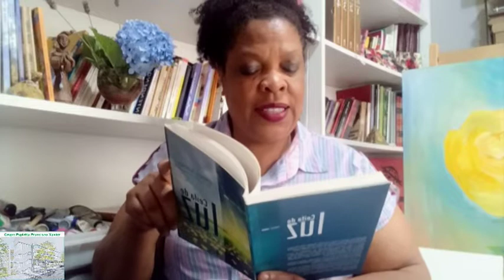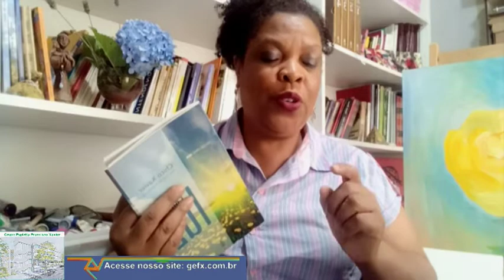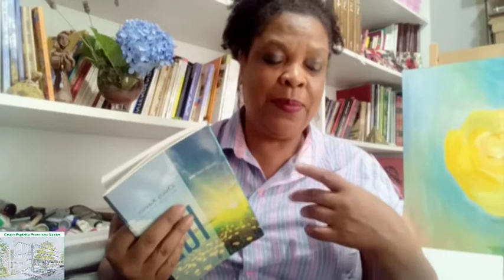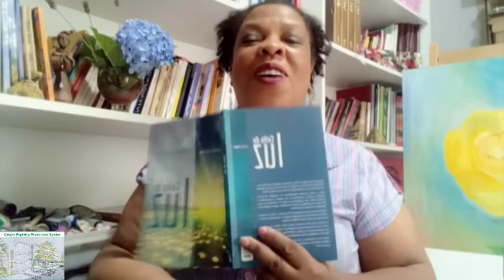Ceifa de luz - Conquista da compaixão - Mariana Silva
Reflexões diárias, por Mariana Silva, Trabalhadora e evangelizadora do Grupo Espírita Francisco Xavier, texto retirado do livro Ceifa de luz, psicografado por Francisco Cândido Xavier, pelo Espírito Emanuel, Cap. 15 Conquista da compaixão.